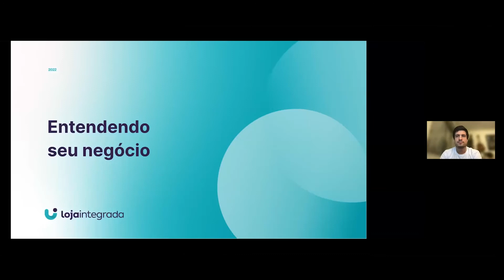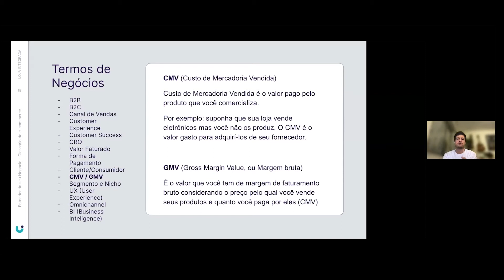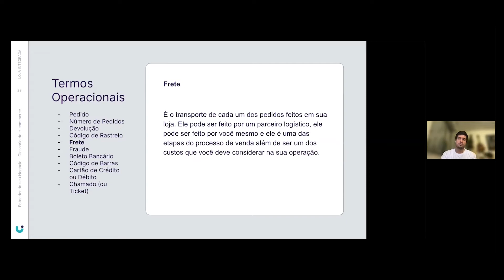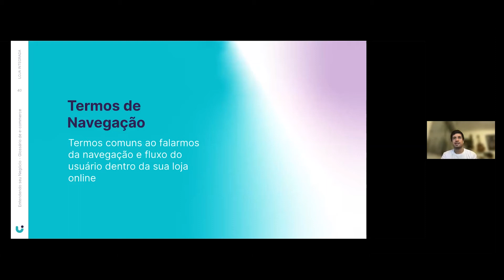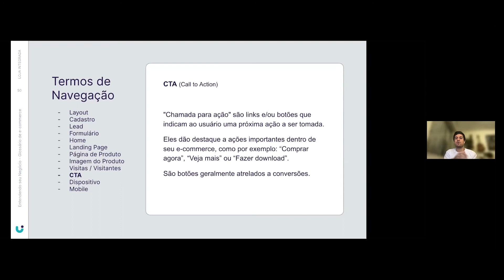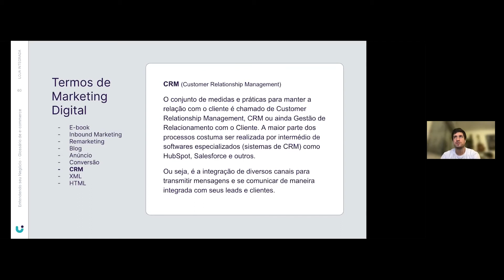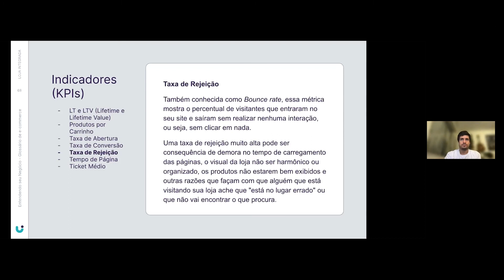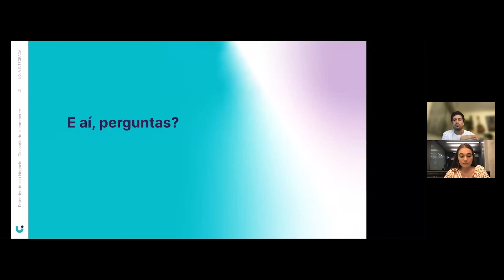Workshop: Glossário de Ecommerce | Semana Crie Seu Negócio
A Semana Crie Seu Negócio 2022 é um evento totalmente gratuito e online que te ensina a criar uma loja do zero e também te ajuda a fazer suas primeiras vendas.

5 dias inteiros de conteúdo exclusivo, mão na massa e dicas de profissionais que entendem muito do assunto.

Neste workshop, Pedro Palermo destaca as palavras mais faladas no ramo de negócios digitais, para você ficar por dentro e passar a utilizá-las na gestão da sua loja.